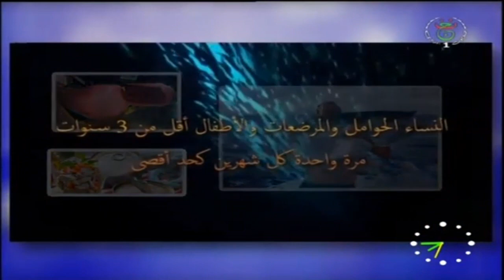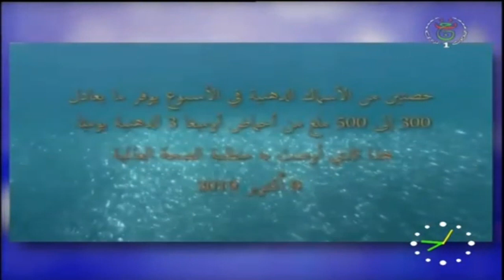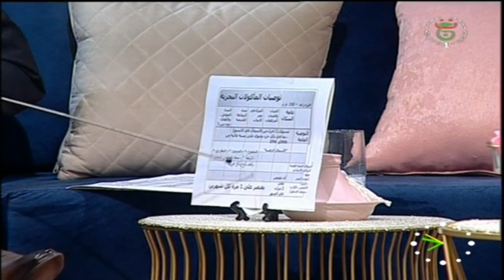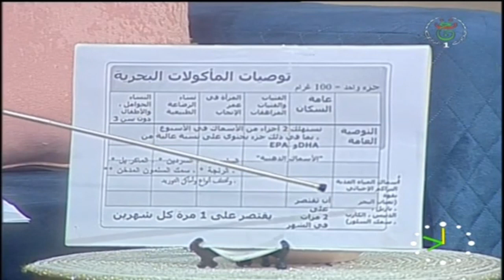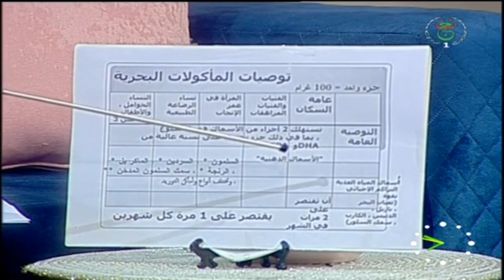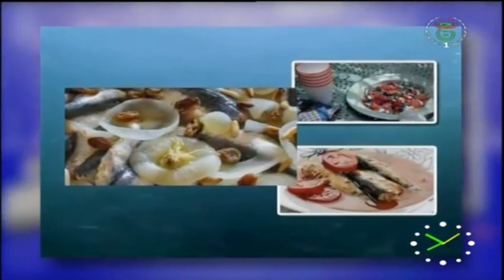Fish between necessity and risk (Dr. N. JAMOUS) السمك بين الضرورة والمخاطرة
الأسماك هي أطعمة مثيرة للاهتمام من الناحية الغذائية ويرجع ذلك جزئيًا إلى محتواها من
اليود DHA و EPA وفيتامين D
لكنها أيضًا ناقلات للملوثات الكيميائية السامة المحتملة مثل الديوكسين أو مركبات ثنائي الفينيل متعدد الكلور أو ميثيل الزئبق.
مكنت تحليلات المنافع / المخاطر من وضع توصيات للاستهلاك تعمل على تحسين تغطية الاحتياجات الغذائية مع الحد من المخاطر السمية ، خاصة عند النساء الحوامل والأطفال الصغار